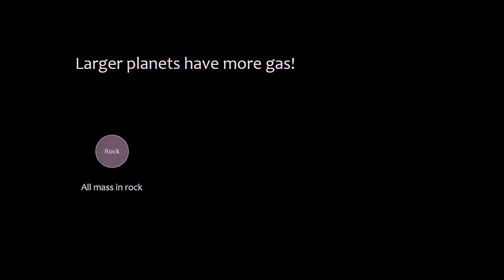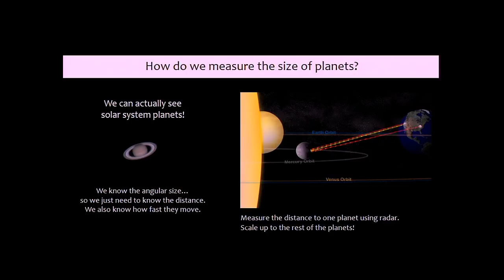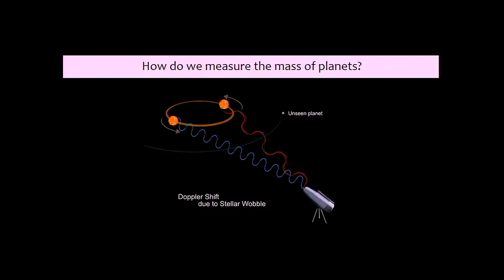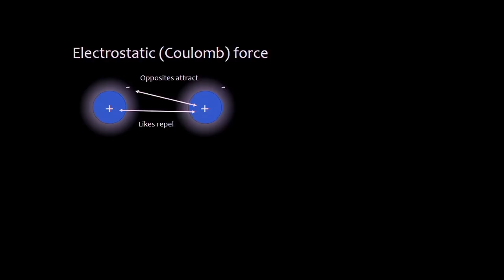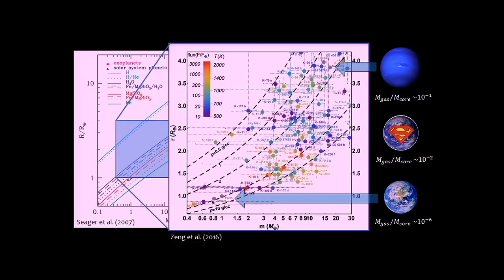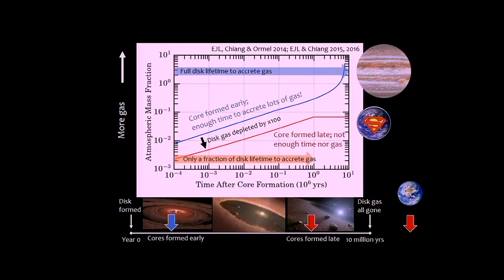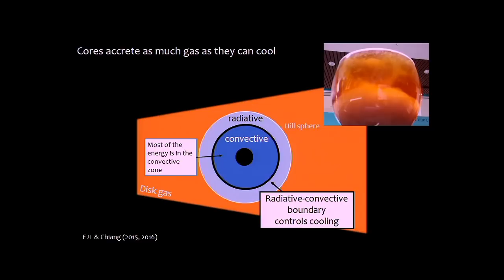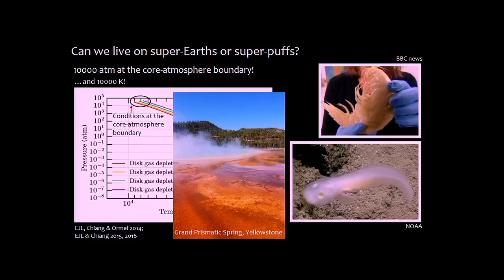Planets Big and Small - Eve Lee - 11/16/2018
Why are some planets big and some small?  The answer is complicated and reveals details about how and why planets form at all!  Lecture: 03:13; Lecture Q&A: 32:10; Panel Q&A: 38:30

Date: November 16, 201
Lecturer: Dr. Eve Lee
Title: Planets Big and Small
Abstract: Planets come in a variety of sizes. Even in our own solar system, Jupiter is approximately ten times larger than the Earth, and Mercury is about three times smaller than the Earth. Why are some planets larger/smaller than others? I will discuss the physics that determines the final size of the planets and what it tells us about how such planets are born, both in solar and extrasolar systems.

Thumbnail Image Credit: NASA Juno Mission / Sean Doran